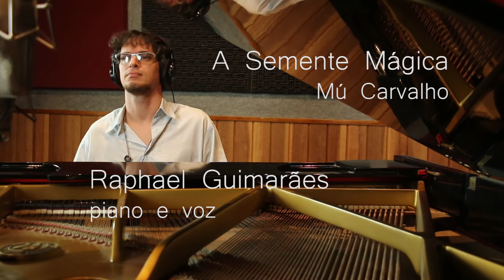Songbook Piano Brasileiro - A Semente Mágica por Raphael Guimarães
Edição Songbook Piano Brasileiro com composições de Mú Carvalho traz grandes pianistas interpretando seus arranjos.

Raphael Guimarães é pianista e cantor.
Começou a tocar muito cedo, no começo violão mas logo depois mergulhou nas teclas.
A música sempre esteve presente na sua casa. Sua mãe é cantora e seu pai locutor de rádio e músico também.
Começou autodidata mas logo formalizou seus estudos na Escola de Música Villa-Lobos.
Aos 18 anos Raphael já estava tocando profissionalmente ao lado de sua mãe Rhê Guimarães pela Zona Sul carioca, Beco das Garrafas, Sala Baden Powell e afins…  Em 2015 assumiu as teclas na Banda Nave de Prata, queridos e talentosos músicos que tive a felicidade conhecer e até produzir uma música no meu estúdio, antes de sua chegada, ainda com o querido Tuca Oliveira nos teclados.
Conheci o Raphael a pouco tempo na verdade, por aqui mesmo no Facebook. Fiquei impressionado com seu talento, não só nas teclas mas também com sua voz, de timbre lindo e afinação precisa. Falei isso pra ele e aproveitei para convida-lo a entrar nessa roda do Songbook Piano Brasileiro.
Ele me contou que sempre acompanhou meu trabalho e que curte muito A Cor do Som. Eu fico muito feliz e animado quando me deparo com músicos assim, de outras gerações, ligados na nossa história, isso é muito importante, é o tipo de coisa que faz a gente seguir, fazendo nossa música.
Raphael me contou que uma das músicas d’A Cor que ele mais gosta é A Semente Mágica e, claro, quando viu que ela está no songbook, não teve dúvida na sua escolha.
Vejam que lindeza a sua interpretação.
Viva a música!!!

Songbook Piano Brasileiro - Editora Gryphus Geek